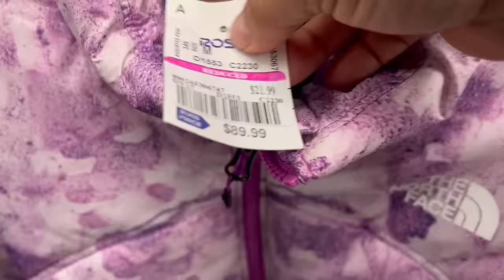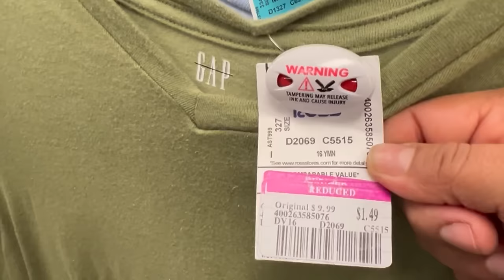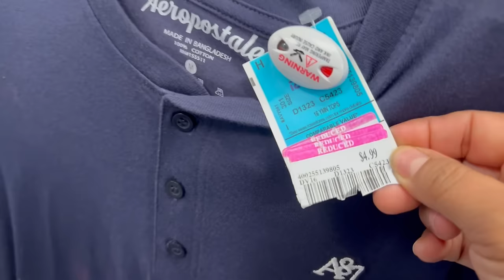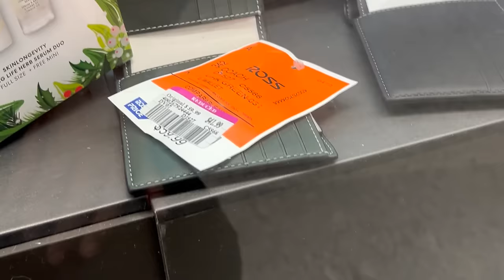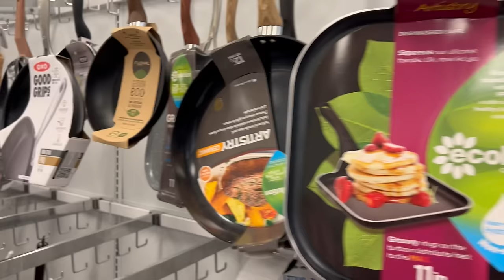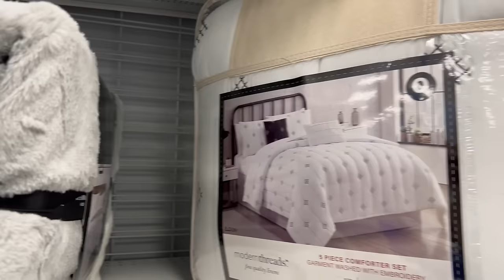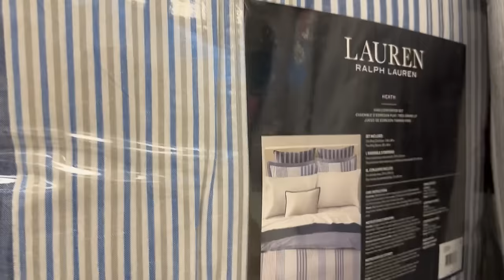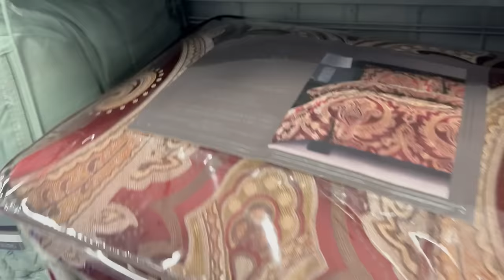Empezando El Año Ahorrando En ROSS😍 Super Martes De Rebajas‼️